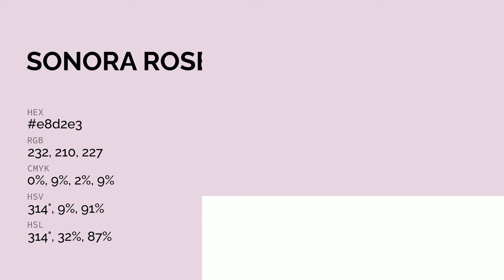Sonora Rose color e8d2e3 hex color - Violet color - Cool color e8d2e3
What color is Sonora Rose ? e8d2e3 hex color - Violet color - Cool color e8d2e3

Hex e8d2e3 Color Code is also known as Sonora Rose color.